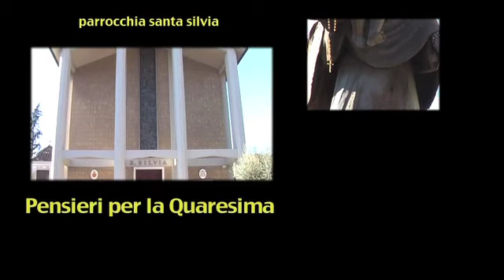4° Domenica di Quaresima - Pensieri per la Quaresima di don Paolo Ricciardi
4° Domenica di Quaresima - Pensieri per la Quaresima di don Paolo Ricciardi
Il Padre misericordioso (Lc 15,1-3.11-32)